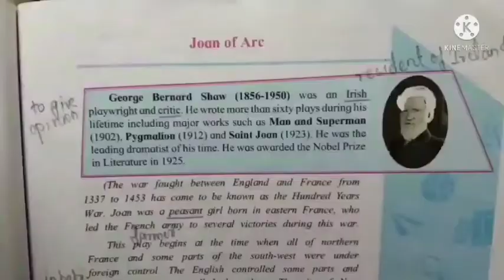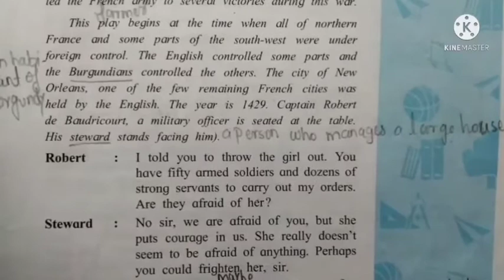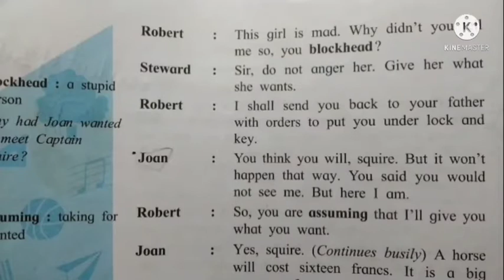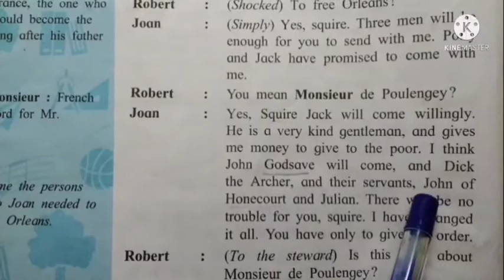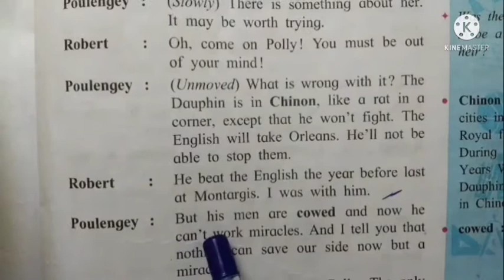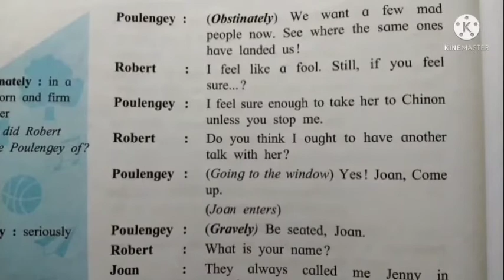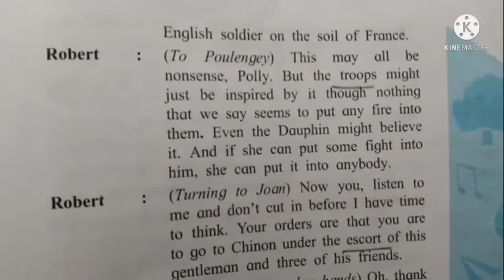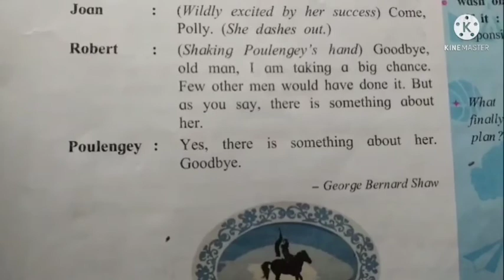|JOAN OF ARC|GEORGE BERNARD SHAW|CLASS 10|STD 10|Full explanation in hindi|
standard 10 Maharashtra State Board.

Joan of Arc lesson explained by @rishikaseducationlife3122